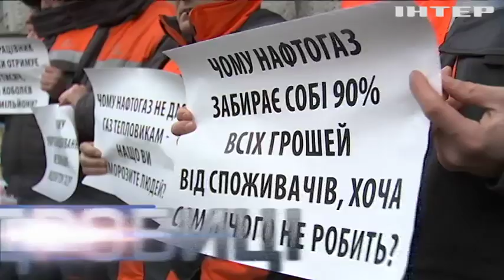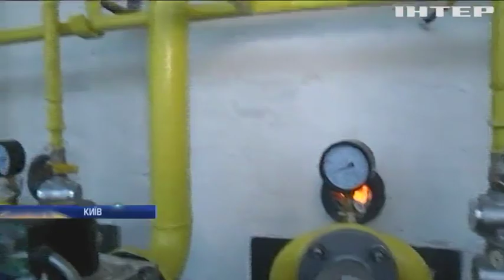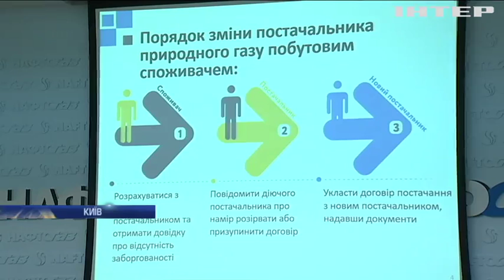Облгази закликали захистити іх від "Нафтогазу"